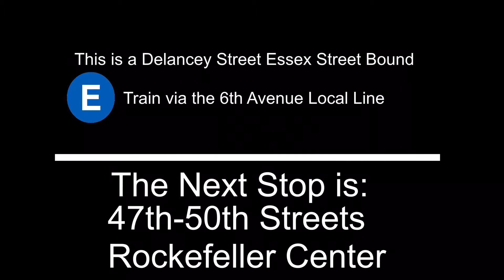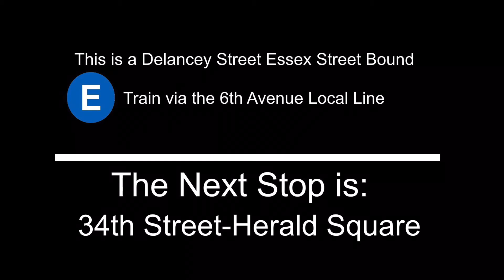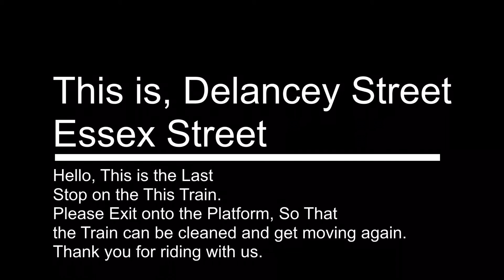MTA Special Sound Recording: (E) to Delancey Street-Essex Street Announcements!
because of the Rutgers Tunnel Rehabilitation, there is no (E) train service between queens plaza and world trade center (Chambers Street). (E) trains are running between Jamaica Van Wyck or Jamaica 179th and via the (F) to Delancey Street-Essex Street.

due to Jamaica Track Reconstruction, (E) trains are not running between Sutphin Blvd-Archer Avenue-JFK and Jamaica Center-Parsons Archer.